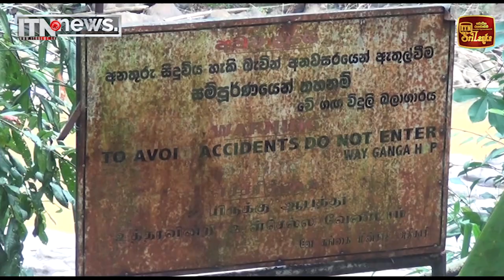වේ ගඟ විදුලි බලාගාරයේ උමඟක බිත්තියක් පුපුරයි - පවුල් රැසක් අනාරක්ෂිතයි